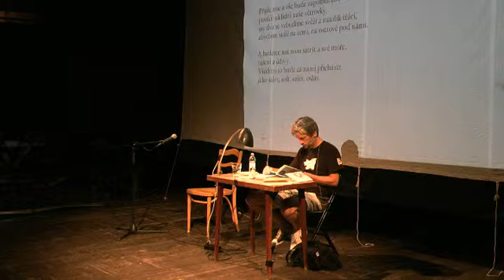Měsíc autorského čtení / Mesec autorskega branja / Authors’ Reading Month 2012: Primož Čučnik (Brno)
Měsíc autorského čtení je největší středoevropský literární festival, který probíhá v Brně, Košicích, Ostravě a Wroclawi

Primož Čučnik:
Básník, esejista, překladatel z polštiny a angličtiny, kritik, editor. Narodil se v roce 1971 v Lublani. Tamtéž vystudoval filozofii a sociologii kultury. Vydal devět sbírek poezie (debut Dvě zimy vyšel v roce 1999) a knížku úvah, esejů a kritik. Je laureátem Jenkovy ceny (2011; za sbírku Jako dárek) a ceny Prešerenovy nadace (2008; Práce a dům). Pracuje v časopise Literatura. Od roku 2002 provozuje vlastní nakladatelství Šerpa.

Primož Čučnik:
Pesnik, esejist, prevajalec iz poljščine in angleščine, kritik in urednik. Rodil se je leta 1971 v Ljubljani. Prav tam je absolviral filozofijo in sociologijo kulture. Izdal je devet zbirk poezije (prvenec Dvě zimy je izšel v letu 1999) in knjigo razmišljanj, esejev in kritik. Je lavreat Jenkove nagrade (2011; za zbirko Jako dárek) in nagrade Prešernove ustanove (2008; Práce a dům). Zaposlen je v reviji Literatura. Od leta 2002 upravlja lastno založbo Šerpa.